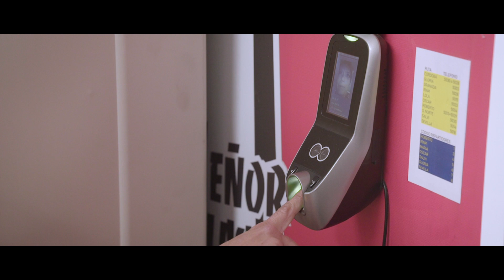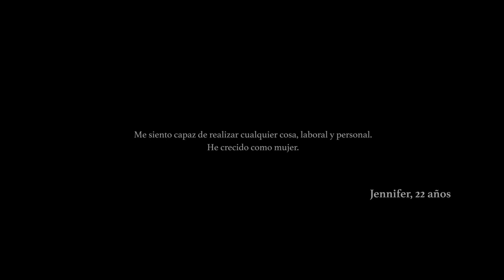Creando Oportunidades (Programas Clara y Empléate desde la Igualdad)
Programa Empléate desde la Igualdad dirigido a la inserción socio-laboral de mujeres en situación de vulnerabilidad social y económica, realizado en colaboración con los ayuntamientos. Este programa se ha diseñado a partir de la experiencia obtenida durante más de veinte años de desarrollo del Programa Clara, para el desarrollo personal y la formación para el empleo de mujeres en riesgo de exclusión. Empléate desde la Igualdad amplia los objetivos y ámbito del programa Clara.

Instituto de la Mujer, 2018.